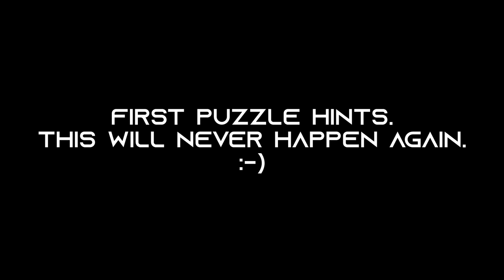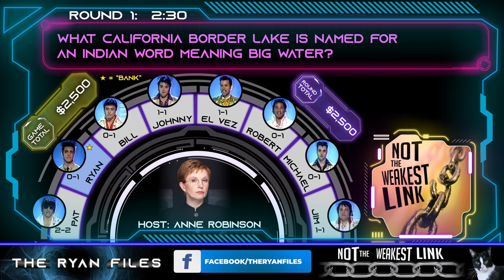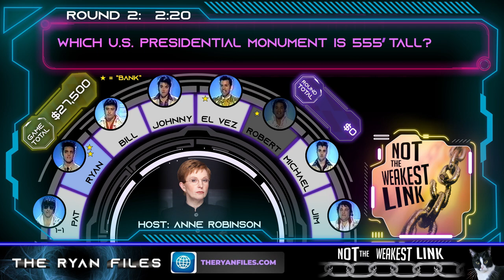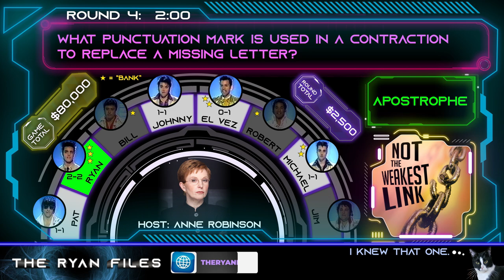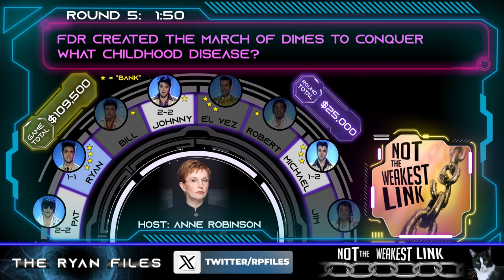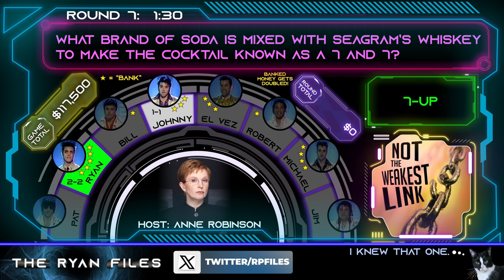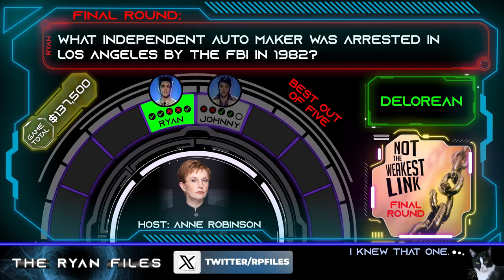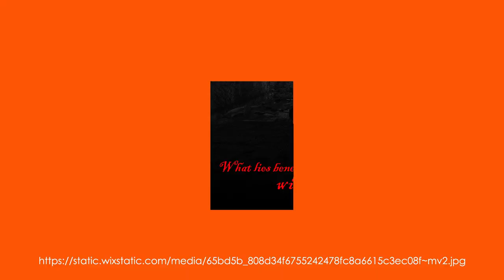EPISODE 5 - NOT THE WEAKEST LINK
Welcome to Episode 5 of THE RYAN FILES: “NOT THE WEAKEST LINK”

I am glad to have you beside me on this journey!  Pass the world along, and let’s get 1,000 subscribers by the end of 2023!

“NOT THE WEAKEST LINK” – Join Ryan Pelton on this stroll down memory lane as he relives his experience of being a contestant on The Weakest Link back in 2002.  The stakes were high, and the prize money was significant… will Ryan be able to walk away the winner, or will he just be another weak link in the chain?  Watch the whole episode to find out, and grab a pen and paper to play along and see if you can beat Ryan in his quest to be “NOT THE WEAKEST LINK”!

Keep your eyes open as you watch as the final clues appear in the episode for the November 2023 Puzzle.  Also, somewhere in this episode, you will be directed how to deliver your answer to the November Puzzle!  The winner will get “00-Agent Status” and a lifetime membership to THE RYAN FILES, as well as a brand new Scroll Saw – a shout out to Episode 3, “Scroll Saw Magic”.

🕵️Executive Producer:  Ryan Pelton
🕵️The Ryan Files Theme written and produced by Doug Brewin
🕵️ Voice Overs provided by Clint Nievar

👽 Watch New Episodes of The Ryan Files each week on Tuesday at 7pm CST. And be sure to join THE FRIDAY NIGHT MIC DROP every Friday Night at 7pm where Ryan will join you via a live video podcast where you can interact with him via comments.